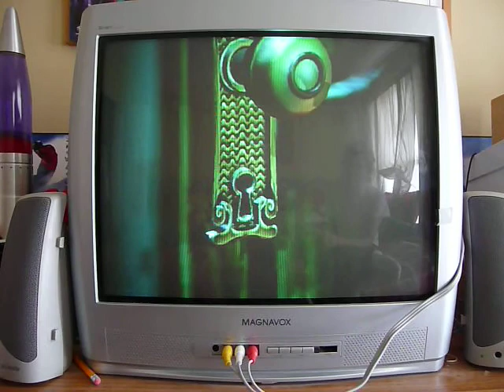Luigi's Mansion ルイージマンション Part 8